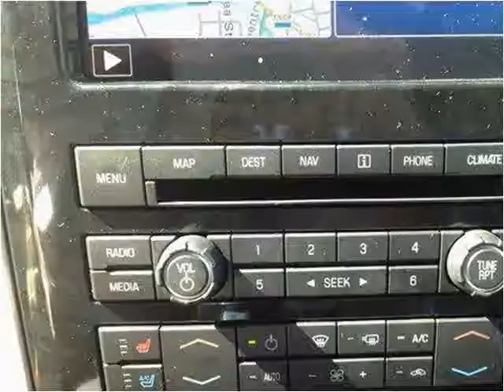2012 Ford F-150 New Cars Pittsburg PA